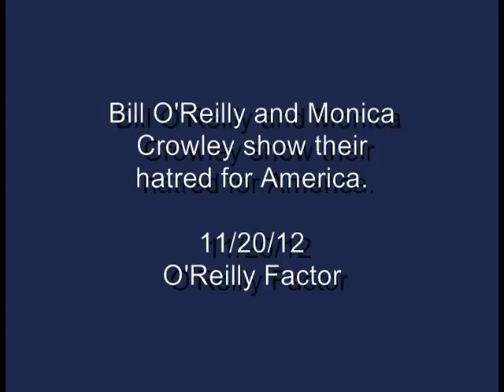Bill O'Reilly And Monica Crowley Accuse The Left Of Ruining America